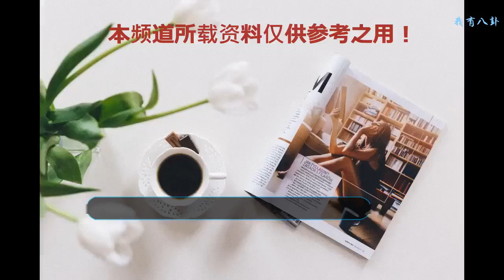盤點那些徹底長殘的童星，小李子這忽高忽低的顏值是鬧著玩嗎？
說到童星，相信也能說出很多，像是張一山，楊紫，關曉彤等，如今張一山作為演技實力小生，顏值那是妥妥的在線，楊紫和關曉彤也是一樣，顏值不在話下，俗話有人歡喜有人愁，有的童星在成長中 并不是很順利，有的是因為星路不順，有的則是因為顏值下降，下面，小編來盤點幾位那些“長殘“了的童星。
    看到這張照片估計大家都知道，就是《藝伎回憶錄》中扮演章子怡小時候的小千代，相信大家都跟小編一樣，第一眼看到她的時候真的被驚艷到了，甚至在想這長大該是如何的禍國殃民！
    不過讓人可惜的是，長大后的小千代讓人失望了，不能說是長殘了，但是少了小時候的那種靈氣。
    “媽媽，洗腳”，曾經這個小朋友讓多少家長都喜歡，年紀輕輕的就十分有孝心，而且這模樣也是十分的可愛。
    長大后的尤浩然，可謂是變化大了，尤其是在體重上面，在變胖的道路上一去不復返了！可惜了
    這個小孩看過哈利波特的都知道，帥的一逼 ！
    長開了更是不得了！
    再大一點，好吧，人到中年，你已不是你了
    小李子，長殘的經典人物，相信大家都知道，年輕時候的小李子可謂是顏值巔峰
    這就是真正的放飛自我，能有幾個多做到這么的“瀟灑”呢，我已經玩不了玩水槍的小李子了！
    還有哪些沒有列舉到呢？歡迎大家留言告知